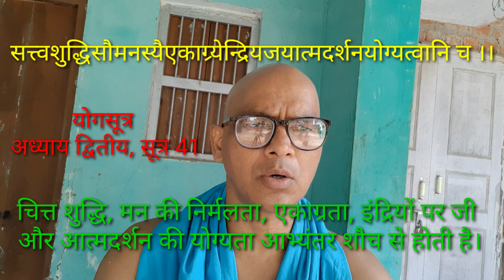योगसूत्र ,अध्याय 2 सूत्र 41/युश महाराज Yogasutra chapter 2 sutra 41/Yush maharaj